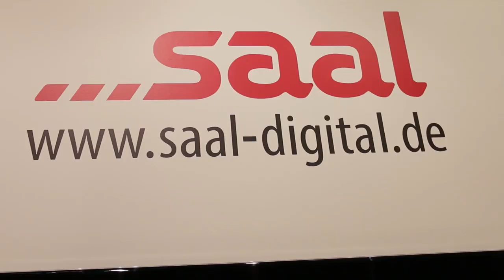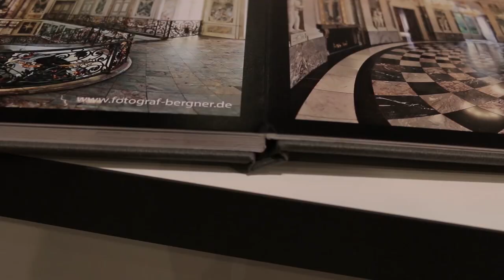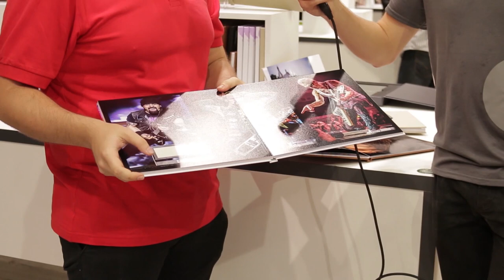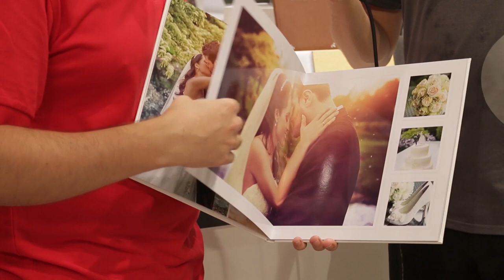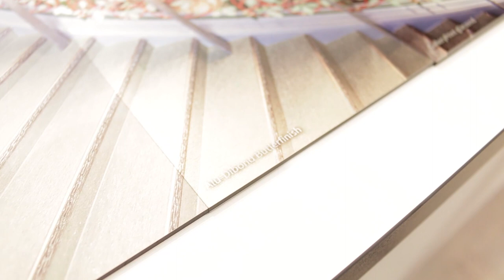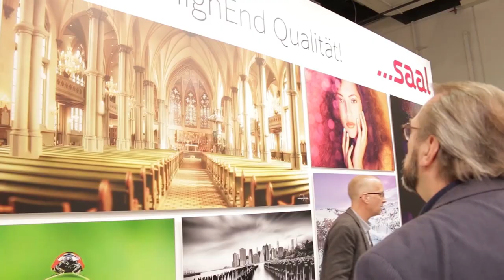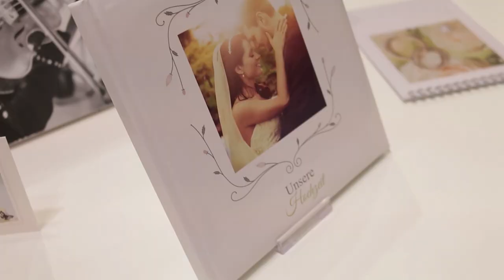INTERVIEW MIT SAAL DIGITAL + GEWINNSPIEL